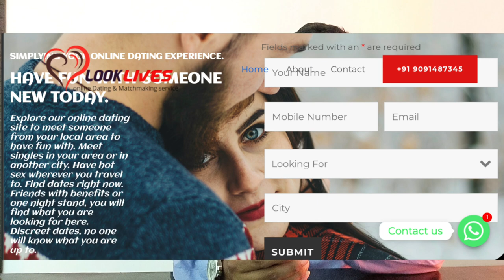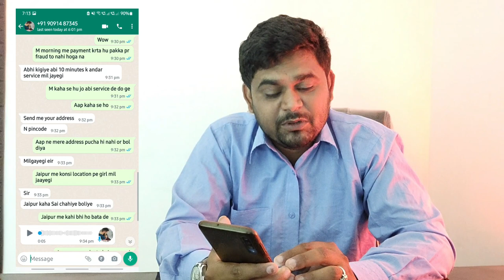Free Dating Websites in India 🤪 Free dating app in india 😱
We tell you about the new information about criminal cases and education fraud,Social Media frauds,Banking Fraud,Latest Scams. And you will get to know all the sections of Indian law through our YouTube channel.